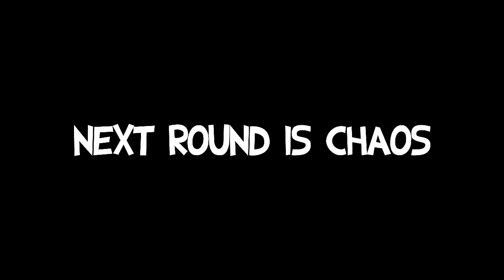3 Dotish Trinidadians Bully People On Among Us... | Among Us Funny Moments - Trinidad YouTuber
Please Ignore any negative, or hateful comments. We're here to have a good time.  Thanks everyone, and enjoy :]